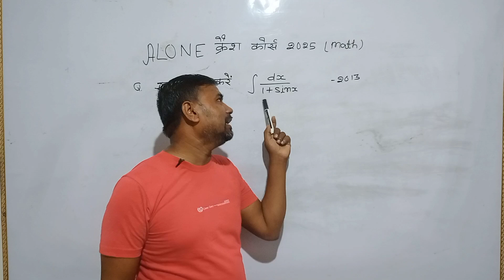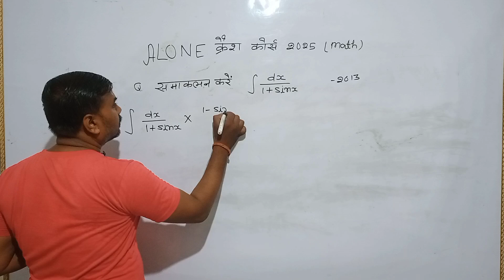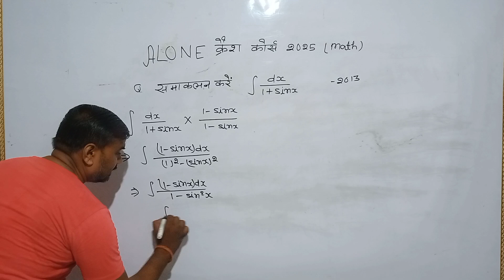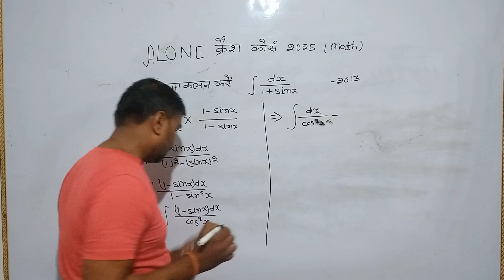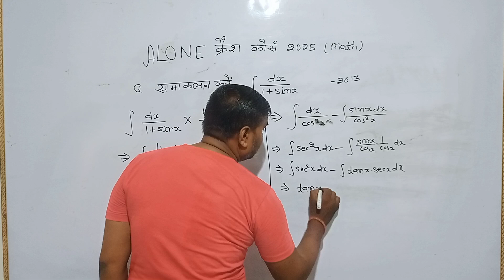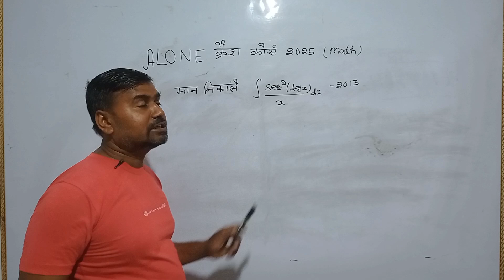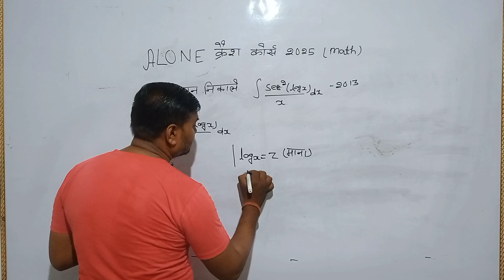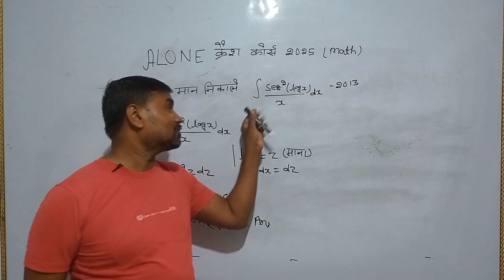समाकलन करें भाग 3 class 12th ( Math) @ amar saxena physics classes